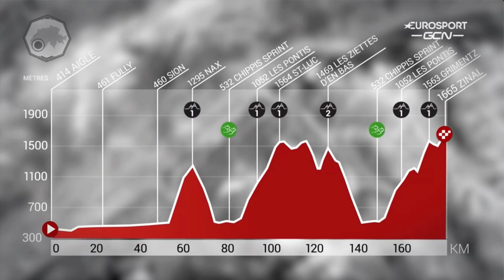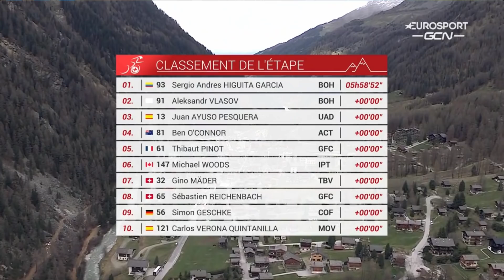Will THIS Cost Jumbo the GC? | Romandie Stage 4 2022 | The Butterfly Effect